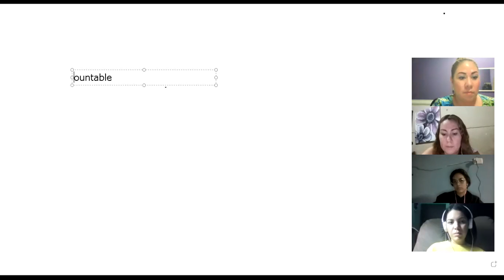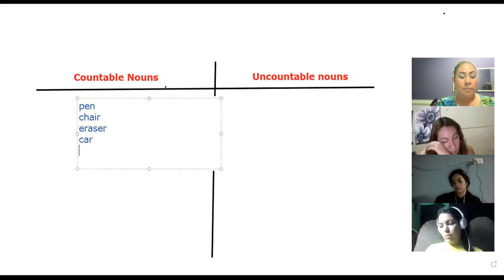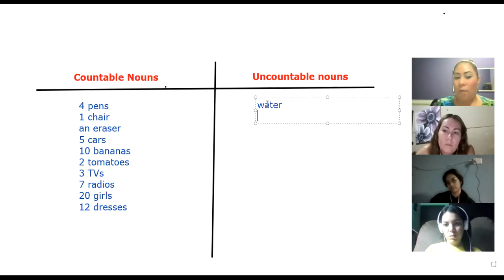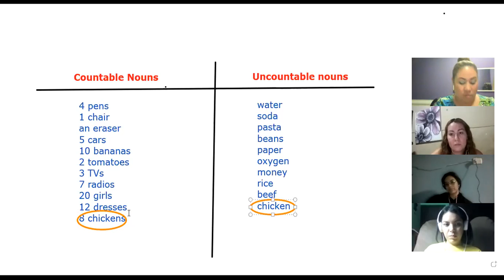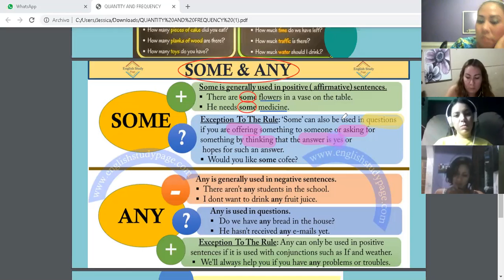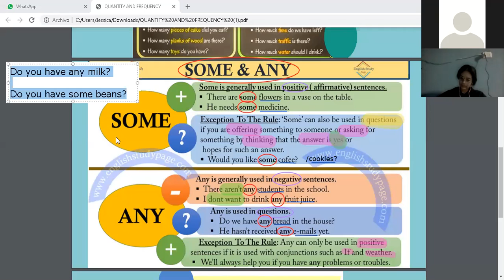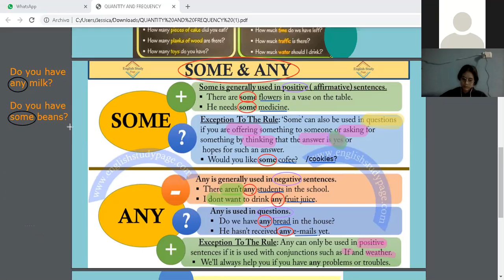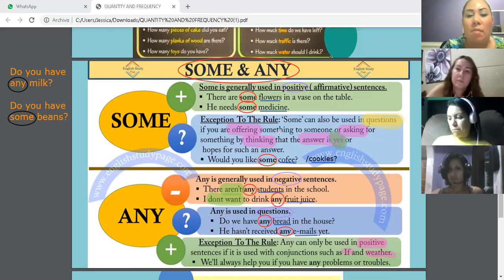Ingles Corporativo- Day 10- Some and Any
By the end of this class you will learn what count and noncount nouns are, additionally you will learn how to use the expressions some and any.